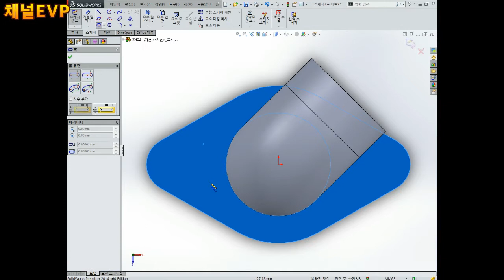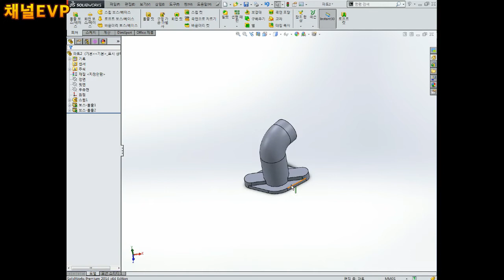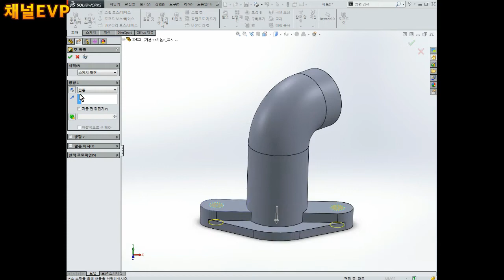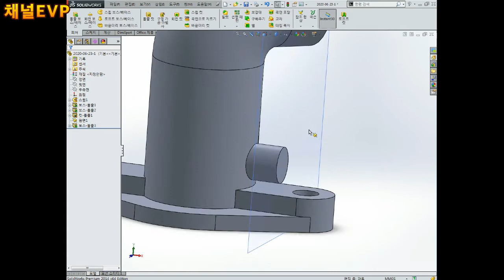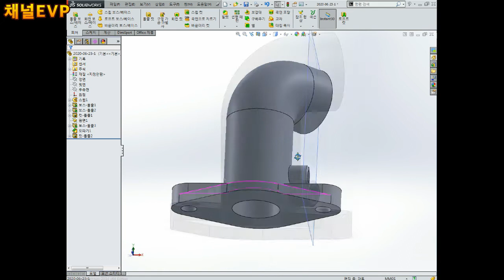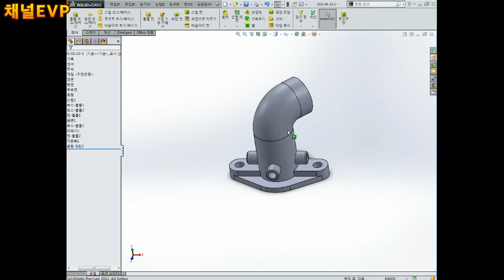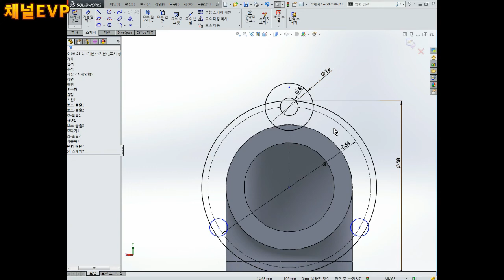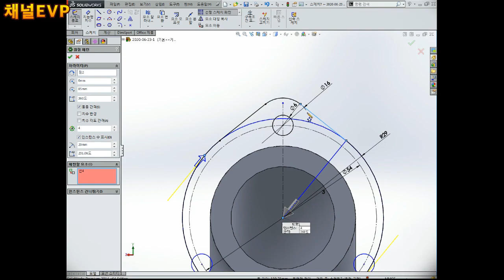3D형상모델링 2020.05.21 72부 SOLID WORKS 파이프모델링